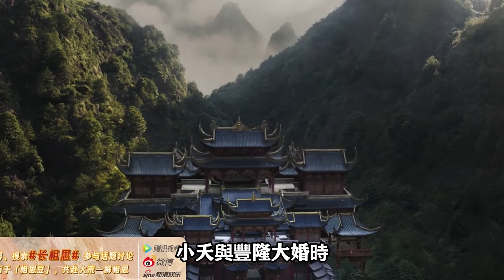《長相思2》隱藏最深的暗線，3個細節證明，小夭到底有沒有愛過相柳！長相思2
《長相思2》隱藏最深的暗線，3個細節證明，小夭到底有沒有愛過相柳！